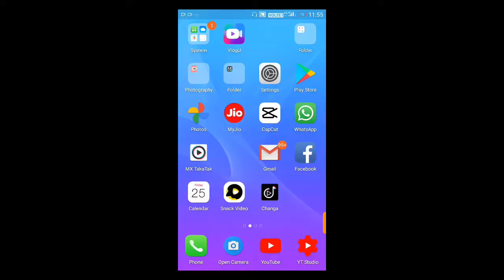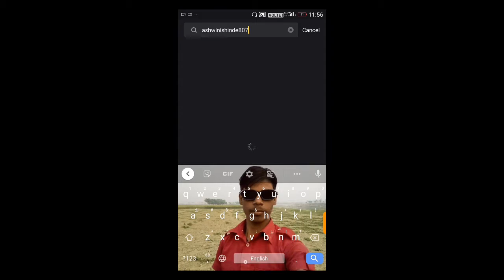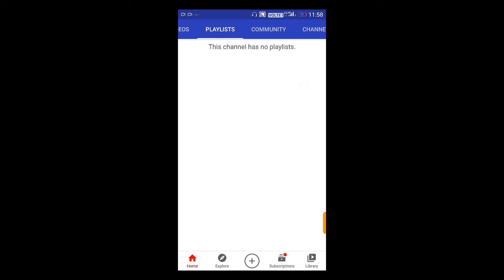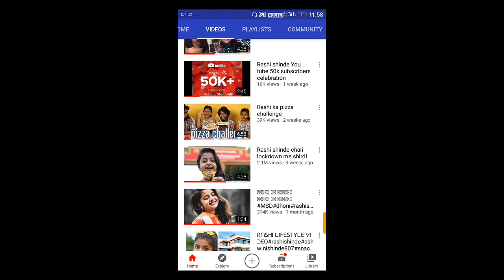ashwinishinde807 snackvideo whoisrashishinde ashwinishinde807 snake apps 𝗿𝗮𝘀𝗵𝗶𝘀𝗵𝗶𝗻𝗱𝗲 𝘀𝗻𝗮𝗰𝗸𝘃𝗶𝗱𝗲𝗼 t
ashwinishinde807 ashwinishinde807 snake apps